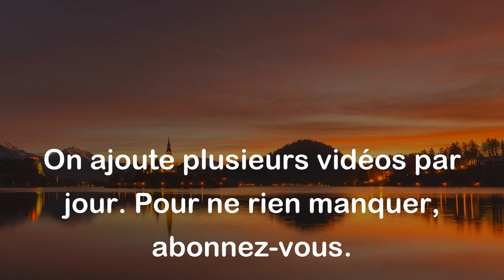La graine est dans le fruit et celui-ci est dans la graine. - Proverbe Anglais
Ce proverbe exprime une idée très simple : à travers une graine, on peut voir un fruit potentiel, et en observant un fruit, on peut comprendre la qualité de la graine qui l'a produit. En d'autres termes, chaque chose porte en elle-même la potentialité de son futur développement. Ce proverbe suggère également l'idée de la continuité et de la relation étroite entre la cause et l'effet.